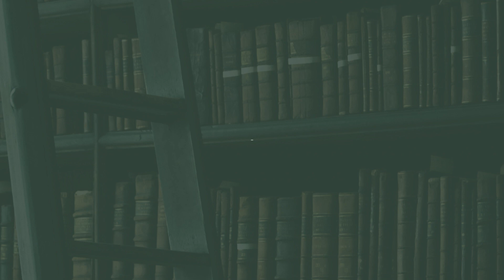The Wrath of Walt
The Novelizers with Andy Richter Podcast presents: The Wrath of Walt

“The Wrath of Walt” Novelized by Rob Kutner, narrated with the help of the following cast and crew:
Aliza Pearl as Chanter
Ronen Landa as Joachim
Joe Chiapa as Khan
Rena Strober as Carol Marcus
Rachel Bloom as Kirk
Candi Milo as Saavik
John Hodgman as Computer
Mike O’Gorman as Spock
Clarisse Barbier and Rob Kutner as production crew